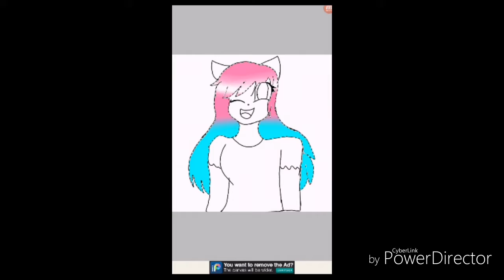Desenhando a Raissa Neves br :3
;3